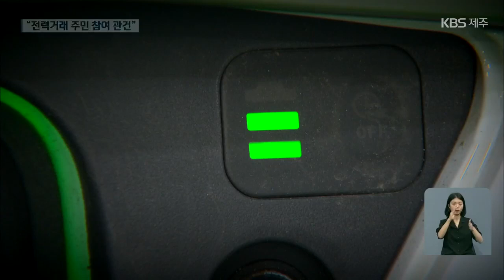[9시뉴스제주/주요뉴스] 개인간 전력거래 실증사업…“주민참여 관건” / KBS 2021.07.27.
제주에서 풍력과 태양광 등 신재생에너지 발전설비가 늘고 있지만
정작 남는 전기를 처리하지 못 하는 일이 속출하고 있죠.
개인 간 전기를 거래할 수 있는 실증사업이 제주에서 처음 추진되는데 과제가 적지 않습니다.